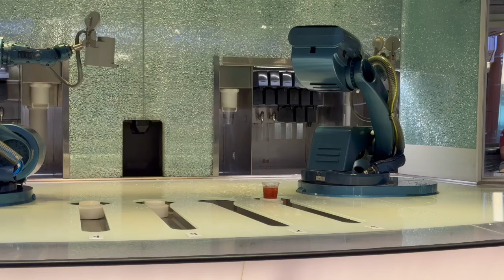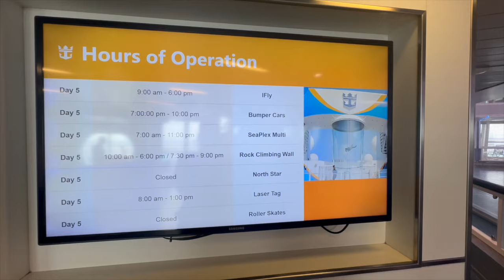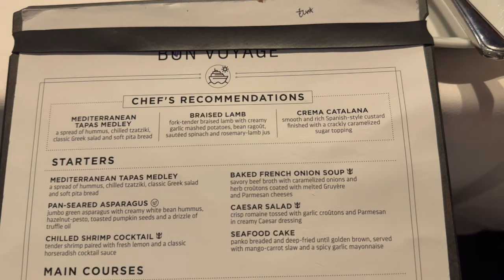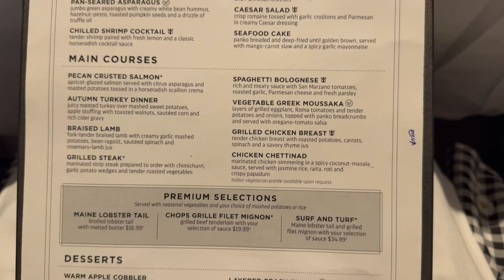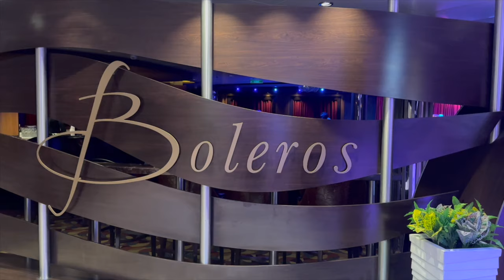Quantum of the Seas | Our last full day - We are not ready to leave this ship!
Our last full day on the ship was a sea day so we made the most of the onboard activities! Check out what this Royal Caribbean ship has to offer.